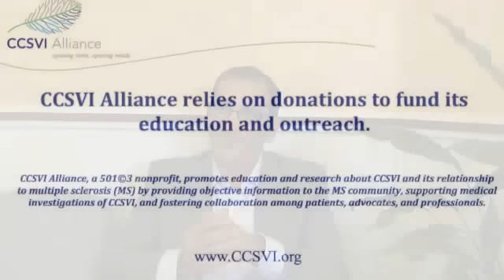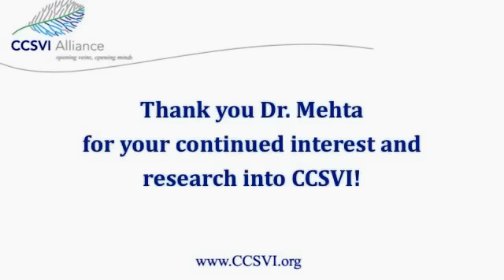Vein Reconstruction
Dr. Manish Mehta discusses the risks, procedures, and expected outcomes of vein reconstruction surgery, and its relation to CCSVI.